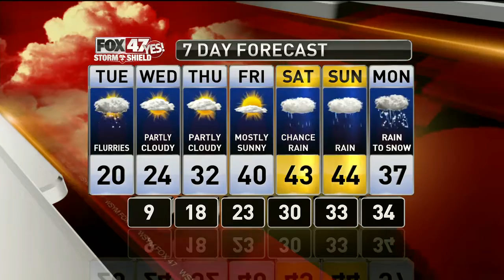Dustin's Forecast 1-15